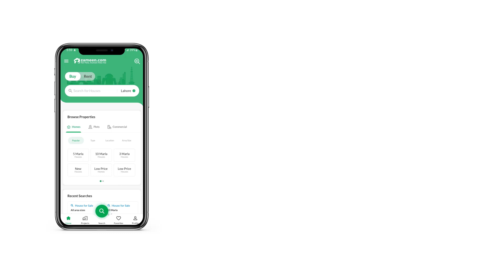5 KANAL FARM HOUSE FOR SALE IN GREENS GULBERG ISLAMABAD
Beautifully 5 Kanal Constructed Farm House is available for Sale in BLOCK C Gulberg Greens

Area of Plot 5 Kanal
1.5 Kanal Extra Land
Gulberg Greens Block C

Features
5 bedrooms
5 bathrooms
2 kitchens
Double Heighted Great Hall
Drawing Room
Dining Room
1 Powder Washroom
1 Iron room
1 Pool room
Terrace on both front and back side
3 large Size Store Rooms
Servant Accommodation on Rooftop
Demand 35 crore

FACILITIES
Underground Electricity
Possession-able
stable water supply
professional security personnel
modern sewage system
Resident security
Located at a very premium location

AMENITIES
- Beautiful main roads
- Water supply
- Sewage & drainage system
- Complete convenience
-Healthy and eye-catching environment

Allied properties,